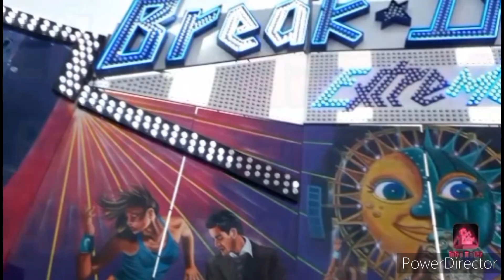Mega Dancer (offride) Foire de Lille Été 2022